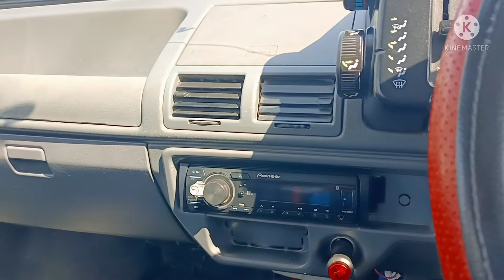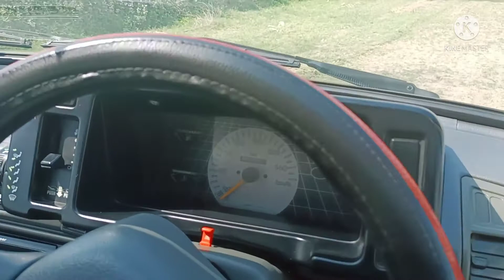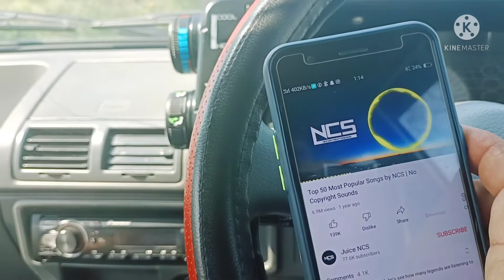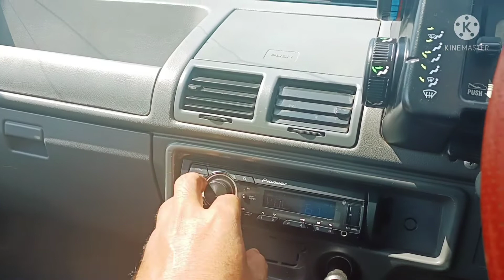Modified maruti 800/Maruti car 800/jksarabjeet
Modified maruti 800
This video is about modified maruti 800...
Jksarabjeet
Insta.. sarabjeet 3944